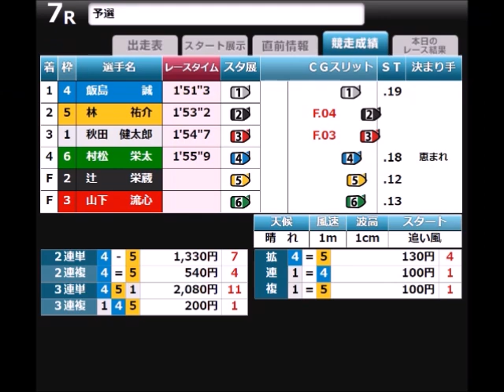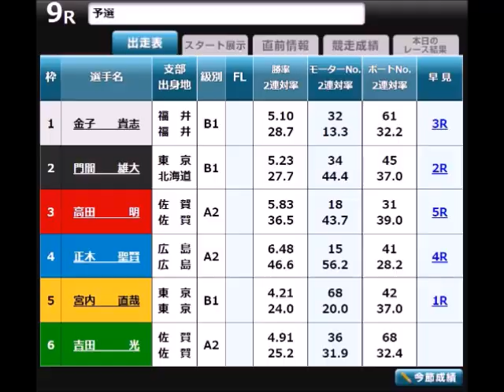【ボートレース】2023年11月22日のアクシデント集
11月22日の事故(欠場)レースを収録しております。